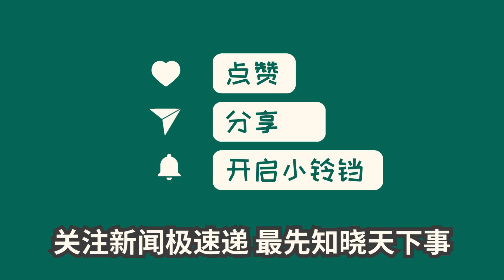中国新闻04月11日10时：资不抵债！悠遥汽车员工按手印集体举报：董事长有虚造销量等不当行为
悠遥汽车公司董事长及首席财务官存在虚构销量、管理混乱等严重不当行为，导致公司面临困境。公司战略不清晰，令目标难以达成，虚构销量为了融资目的，涉嫌欺骗投资人。另外，公司产品力提升，销售业务良好但却被迫中止。而融资团队虚构数据以贷养融，导致公司现金流恶化，供应商挤兑。希望公司及时整改，重建信任。